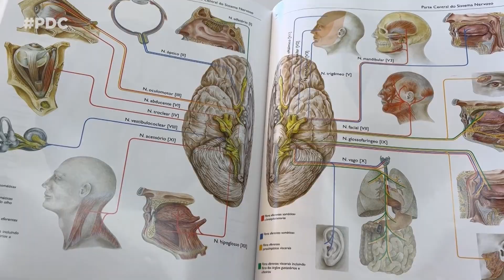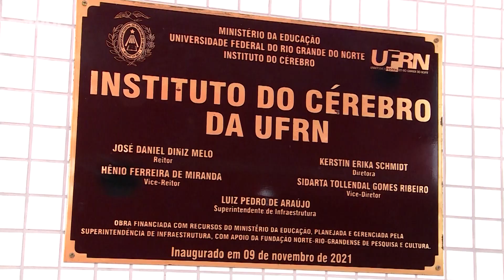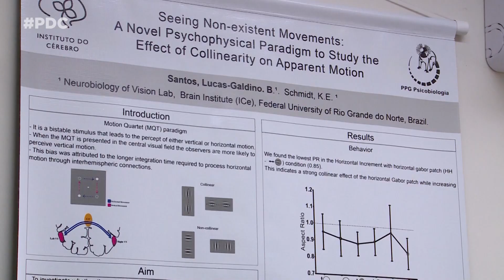PDC Conhecendo o ICe - Instituto do Cérebro da UFRN